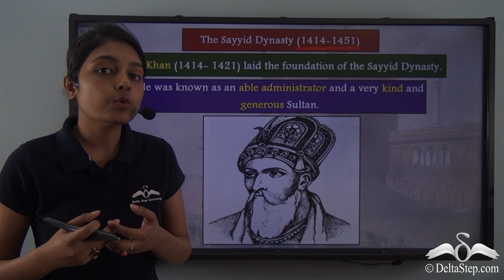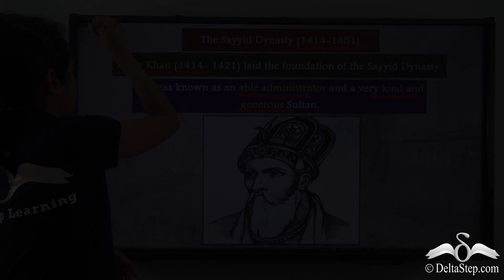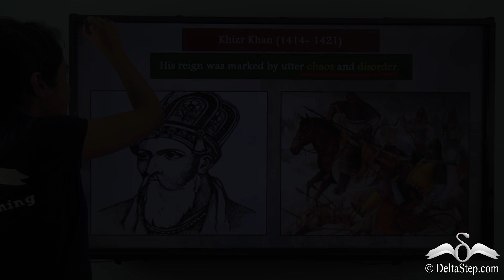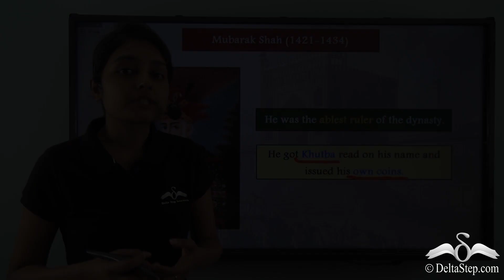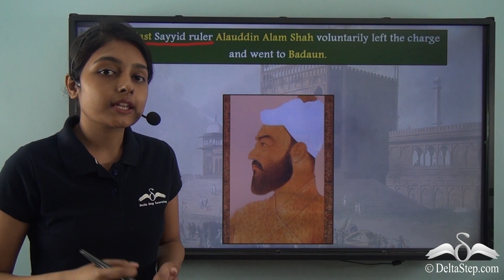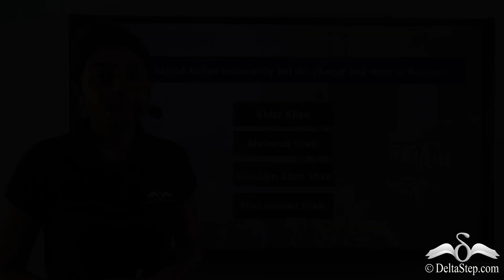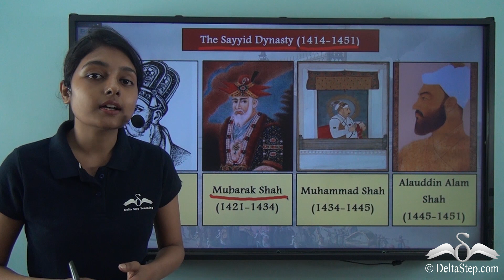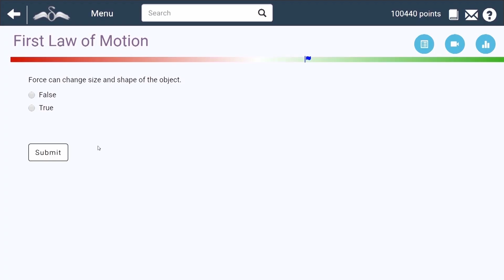Sayyid Dynasty | Delhi Sultanate | Class 7 | CBSE | NCERT | ICSE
Learn about the rule of sayyiddynasty forming a part of delhisultanate in history .

Salient features of the app:
• 5000 amazing lectures across English, Maths, Science and Social Science.